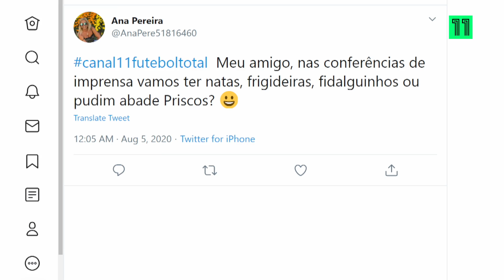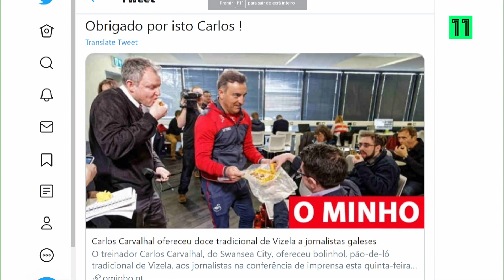Carlos Carvalhal e a história dos pastéis de nata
A história dos pastéis de nata e dos pudins!  😂🤷‍♂️
Carlos Carvalhal explicou tudo no "Futebol Total"!

Consulta a nossa programação em: canal11.pt